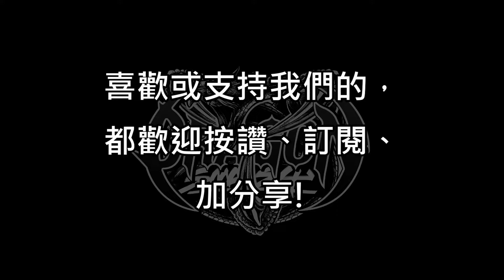龍族扣殺 DragonSmash - 練團不要看 │ 演出Talking地獄篇 │ 2021年 │ VLOG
【甚入】
金屬屁孩們的日常往往就是這麼樸實無華且枯燥。

【警告】
影片內容皆為高級危險動作，請勿模仿。

【Video Producer】：Yorke Tan